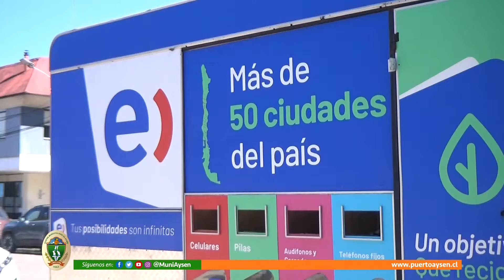Tour Reciclaje Entel en Puerto Aysén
En la Plaza de Armas de Puerto Aysen hasta las 14:00 Hrs. estará el Punto limpio de reciclaje de residuos electrónicos. Actividad coordinada por la Ilustre Municipalidad de Aysén y gestionada por Entel.

Aprovechemos de liberarnos de todos esos elementos contaminantes de la manera correcta.